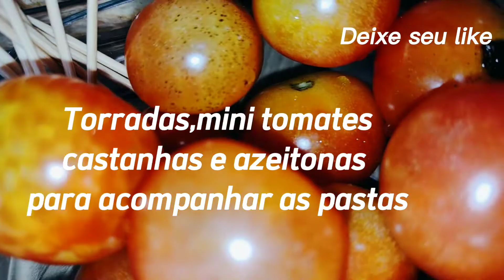Seus convidados vão AMAR!!! Uma delícia de entradinhas!!! 😋👩‍🍳🍅🫕comidinhas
Seus convidados vão AMAR!!! Uma delícia de entradinhas!!! 😋👩‍🍳🍅🫕@CheffOtto

Oi amigos, hj vamos preparar umas delícias de entradinhas, petiscos pra vc que gosta de receber os amigos em casa e muitas vezes não sabe o que fazer.
Assista o vídeo e nos acompanhe no  canal, assim vc pode replicar as delícias que posto por aqui 😉

Ingredientes:

1 lata de atum;
1/2 cebola picada;
3 ramo de cebolinha picada;
100 grama de creme de leite;
100 grama de creme de maionese;
100 gramas de pimentão amarelo e vermelho.

Torradas com manteiga e orégano;
100 gramas de castanha de caju;
100 gramas de tomate cereja;
100 gramas de azeitona de sua preferência com gergelim.

200 gramas de peito de frango cozido e temperado;
100 gramas de creme de leite;
100 gramas de creme de maionese;
3 ramos de cebolinha picada;
100 gramas de pimentão amarelo e vermelho.

00:00 Hoje vamos preparar umas entradinhas super práticas;

00:07 Onde encontrar os ingredientes;

00:19 Adicionar o óleo do atum para para preparar ló;

00:59 Levar ao processador;

1:18 Agora vamos fazer a pasta de frango;

1:30 No processador vamos adicionar frango desfiado;

2:00 Vejam o resultado, fiz torradas para acompanhar;

2:24 Torradas, mini tomates,castanhas,e azeitonas para acompanhar as pastas;

2:55 Deixo aqui uma ótima opção para você receber seus convidados.

Você quer saber como fazer !?

É só acompanhar o passo a passo no vídeo 😉

Gratidão 🙏